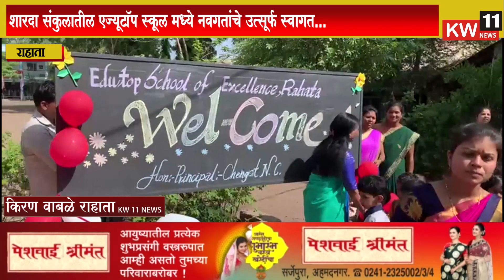राहाता l शारदा संकुलातील एज्यूटॉप स्कूल मध्ये नवगतांचे उत्सूर्फ स्वागत...